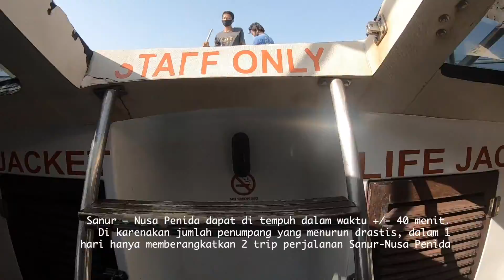My family My Adventure: Exploring Wild Nusa Penida during pandemic [part 1], May 2021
Pulau Bali salah satu yang terkena dampak pandemi Covid-19 paling besar, karena ketergantungannya terhadap sektor pariwisata. Walau tingkat vaksinasi sudah cukup tinggi, namun pembatasan mobilitas sangat memberatkan kehidupan pariwisata untuk kembali: tidak terhitung kafe, hotel, restoran, pedagang, dan banyak lainnya yg masih tutup sampai sekarang.

Nusa Penida, sungguh alam yang mempesona dan sangat menantang untuk di jelajah. Tidak cukup rasanya 4 malam berada disana. You guys definetely should go there.

Video mostly recorded by Caca (7 y/o), who like to record and video editing